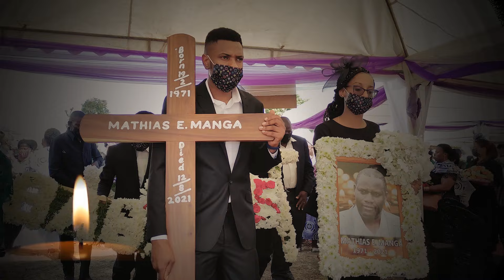TUNA MATUMAINI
Kwaya ya Mt.Lucia kutoka Parokia ya Roho Mtakatifu Ngarenaro Arusha, Wakilia kwa Matumaini baada ya kuondokewa na aliyekuwa mlezi wa Kwaya yao, Ndugu Mathias E. Manga aliyefariki dunia August 2021.Tuungane nao katika kumwombea mpendwa wetu apokelewe kwenye makao ya heri Mbinguni, Amina.Wimbo huu wameuandaa kama kumbukumbu ya kifo chake na daima iwe sala yao kwa Mathias E.Manga. Apumzike kwa Amani, Amina.